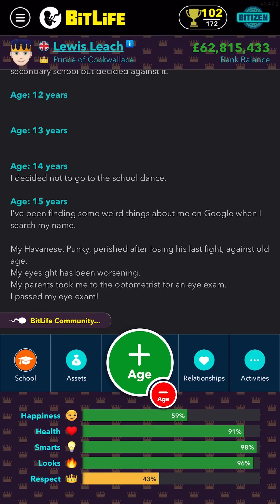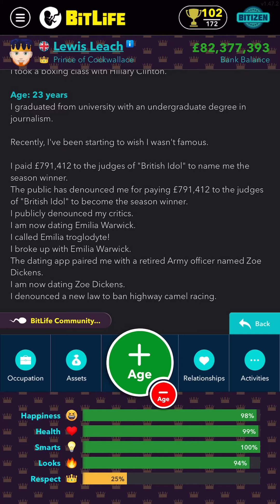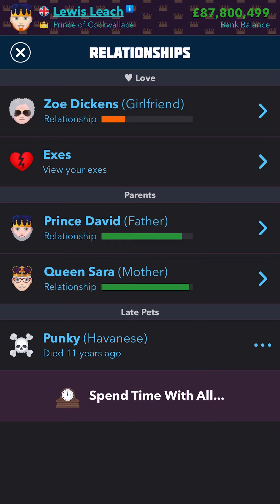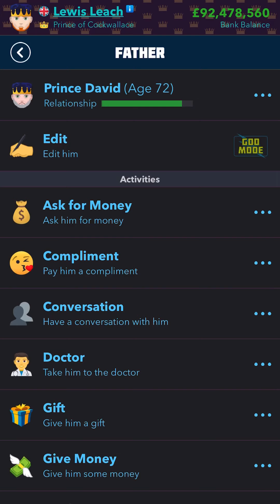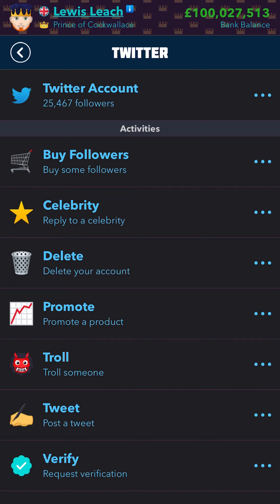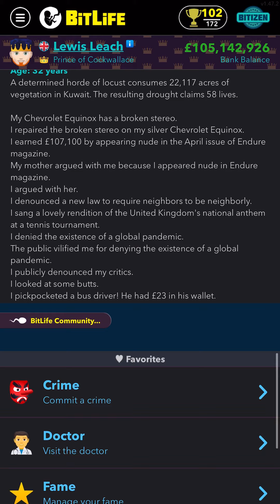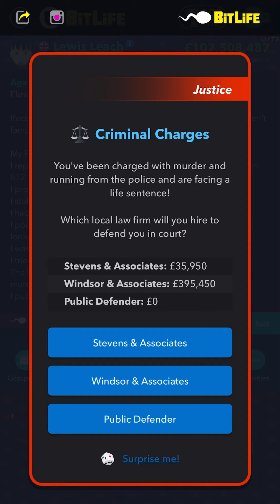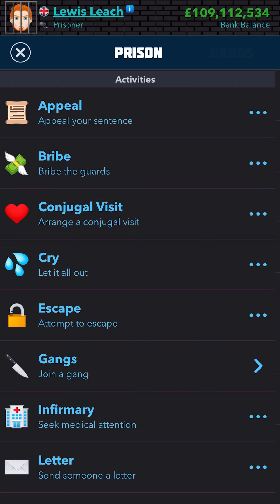Trying to be King but Becoming The Worst Prince Ever in Royal BitLife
this one doesn’t have any added music so just enjoy the good ol’ bitlife sounds

roblox, imvu, insta, twitter, & tiktok @foolgtf